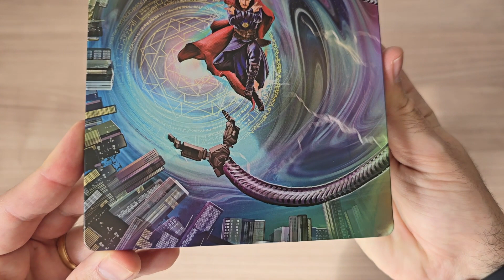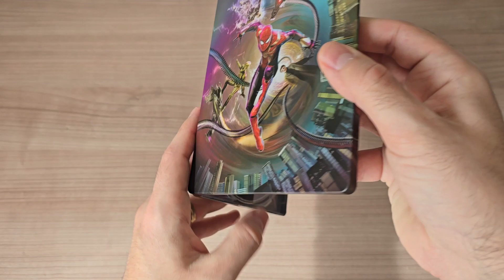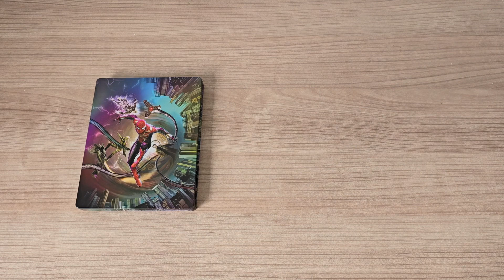SPIDER-MAN NO WAY HOME - STEELBOOK 4K | THE COLLECTOR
🎬 Here a movie fanatic, collector of 4k movies, bluray, dvd and special editions.

🎞️ SPIDER-MAN NO WAY HOME - STEELBOOK 4K